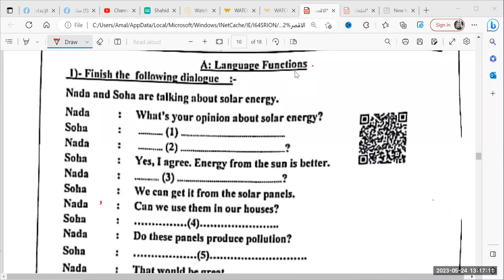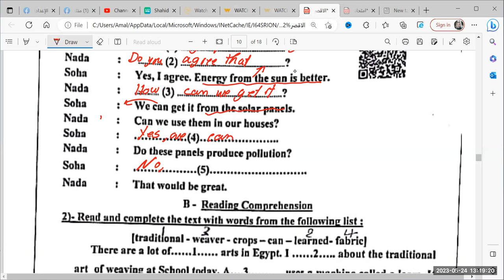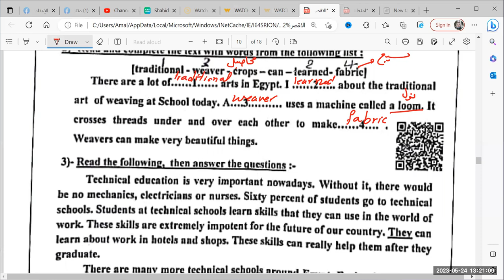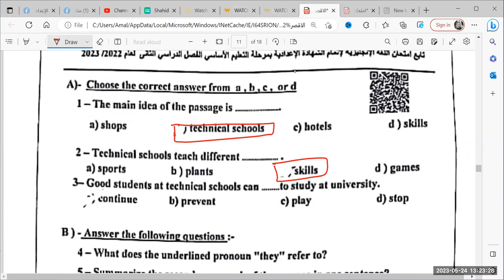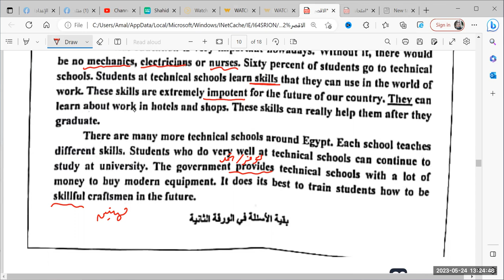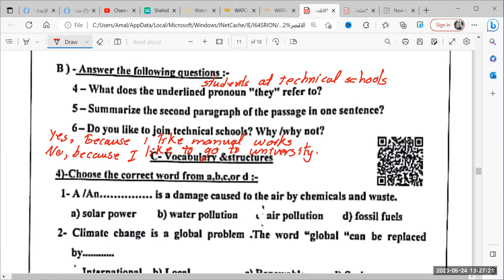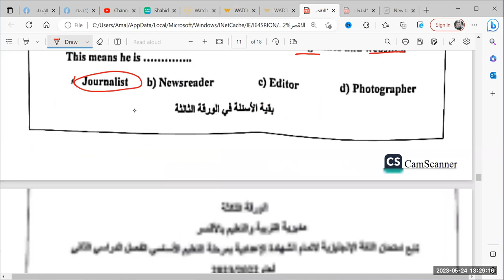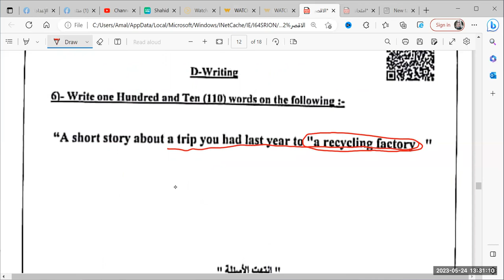حل امتحان انجليزي ثالثة اعدادي محافظة الأقصر الترم الثاني 2023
#ِAmal_Khalef_easy_English
#ُEnglish
جروب اولي ثانوي للتليجرام

جروب الفيس بوك
الصفحة الشخصية علي الفيس بوك
حساب تويتر
جروب  easy English
التليجرام